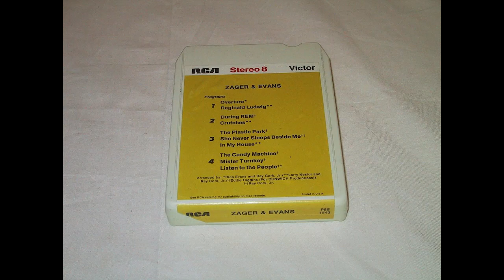Zager And Evans OVERTURE 1970 LP 2525